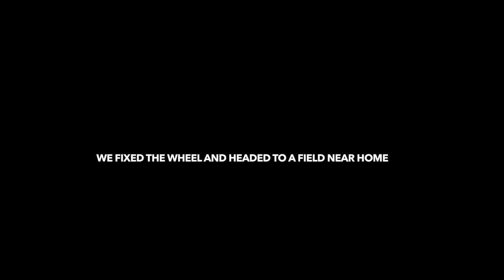HPI GUY | VLOG 10 - FLYING MY NEW WINGS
OK, this is a bit of a long one but I wanted to share my ups and downs of my first attempts at flying a wing.

I need to have a look as see why the X6 kinda just "popped"
 I hope this helps pass a bit of time and lightly entertained you.